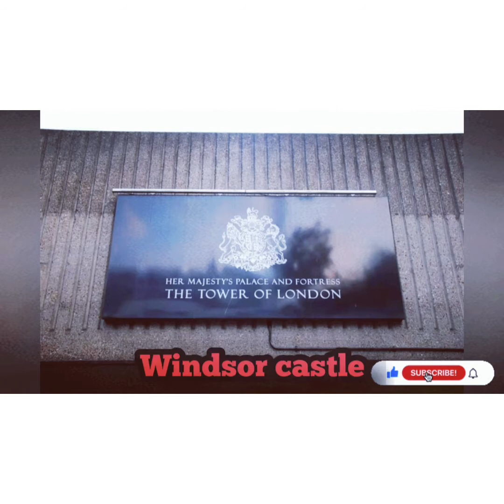Good friends, Good times Great Memories London bridgetower, LondonEye at ang Buckingham palace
Buckingham Palace is the London residence and administrative headquarters of the monarch of the United Kingdom. Located in the City of Westminster, the palace is often at the centre of state occasions and royal hospitality. It has been a focal point for the British people at times of national rejoicing and mourning